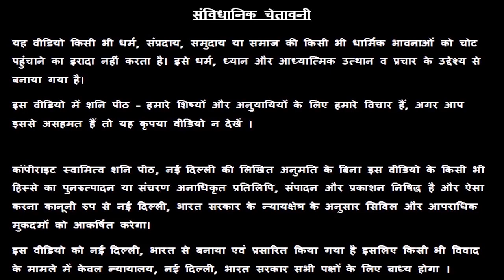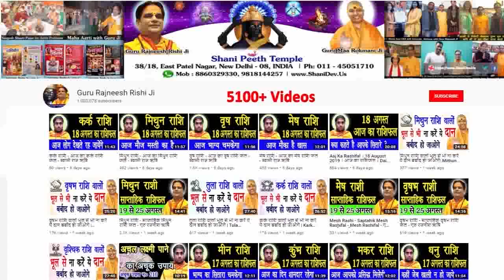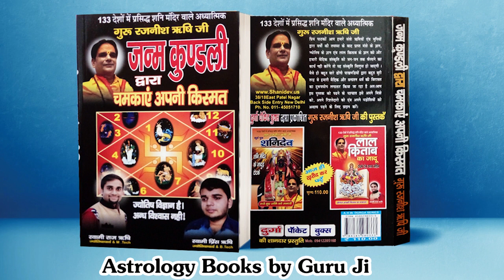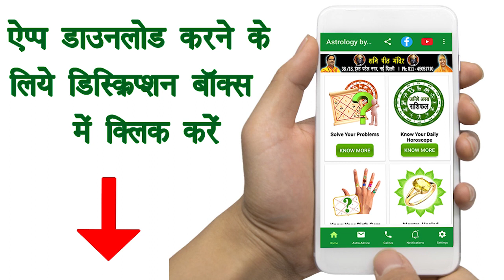Aaj Ka Kark Rashifal | May | Kark Rashi in Hindi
May kark rashifal,
kark rashi today,
rashifal,
aaj ka rashifal,
zodiac signs,
कर्क राशिफल,
rashifal in hindi,
horoscope today,
kark in hindi,
danik rashifal ,
daily horoscope in hindi,
cancer love,

प्रिय भक्तगणों,